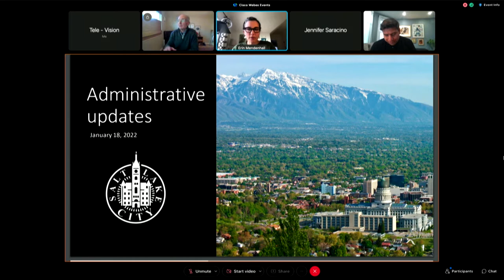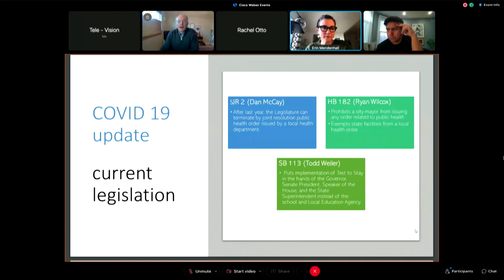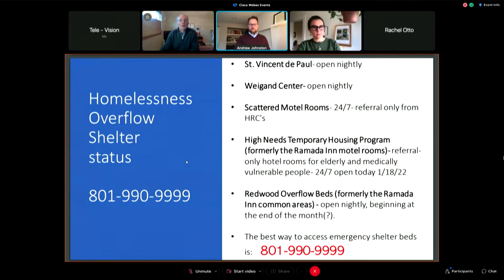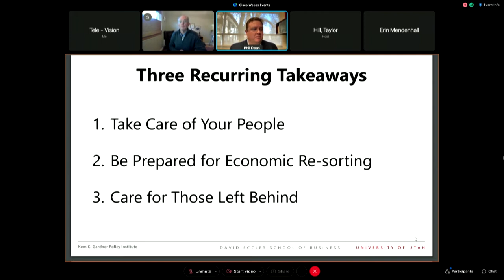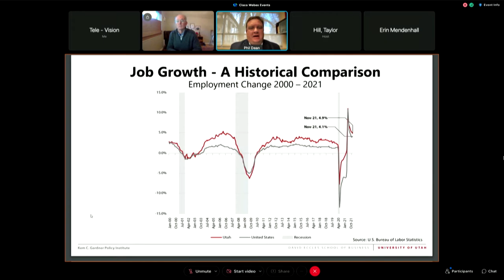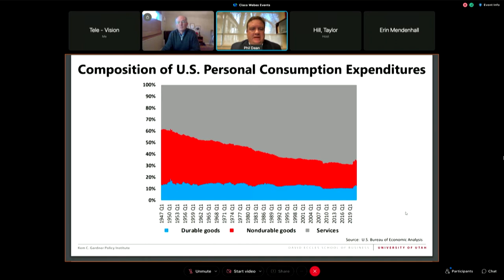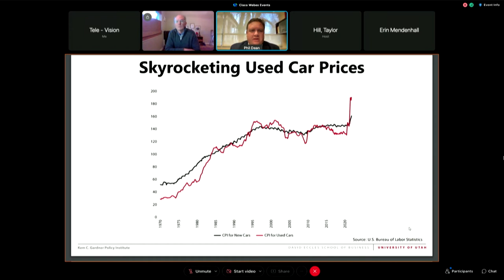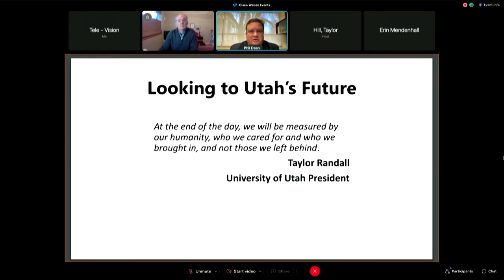Salt Lake City Work Session - 01/18/2022